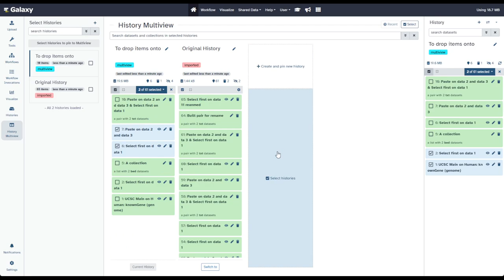Galaxy 24.0 - Multiselect / Drag and Drop Enhancements